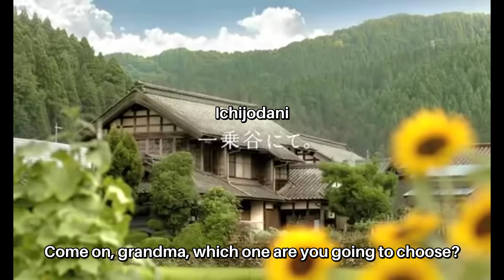White Family SoftBank Dog CM #142. "In Rotation" Japanese CM [ENG SUB]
「とっかえひっかえ」篇
"In Rotation"

or send a one-time tip our way!
Thanks!

The White Family (白戸家) is an advertising campaign by the Japanese multinational telecommunications and Internet corporation SoftBank Group Corp. which features a white Hokkaido inu, Otou-san, as the father of a household.

This channel and project is a supplement to our Learning Japanese YouTube channel and video series where we use English-Japanese translated content as a resource. If you're interested in learning Japanese online with hundreds of free resources and guides, feel free to check out: